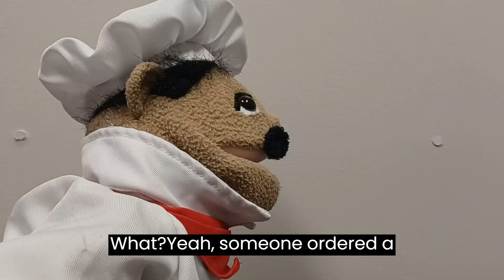Trouble At Mcfila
Mcdonalds + Chickfila = Mcfila
Let me know if you guys want more 2–3-minute skits in the comments.